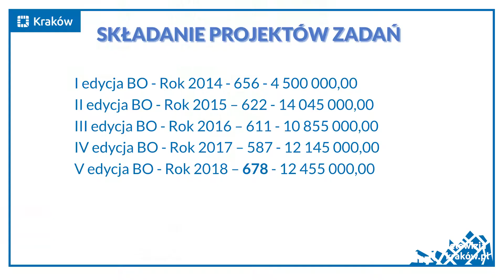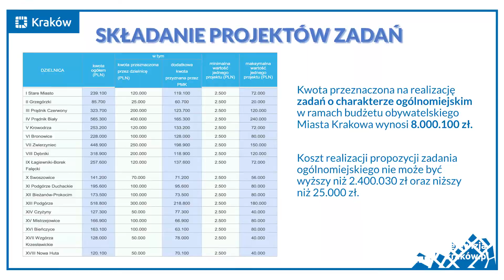Krakowianie aktywni: blisko 700 propozycji w budżecie obywatelskim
W tym roku prym przejęły zadania z zakresu infrastruktury, nowe metody promocji okazały się bardzo skuteczne, wyraźnie wzrosła liczba wnioskodawców w grupie wiekowej 16–25 lat, a najbardziej cieszy chyba to, że krakowianie złożyli najwięcej propozycji zadań w pięcioletniej historii budżetu obywatelskiego w naszym mieście, bo aż 678 projektów – takie wnioski płyną z podsumowania I etapu piątej edycji budżetu obywatelskiego Krakowa. – Tak wysoka liczba złożonych wniosków to niewątpliwy sukces mieszkańców Krakowa – mówił podczas konferencji prasowej Andrzej Kulig, zastępca prezydenta Krakowa ds. polityki społecznej, kultury i promocji miasta.